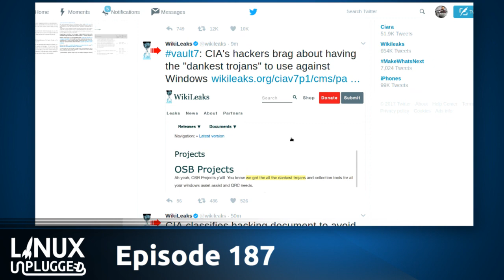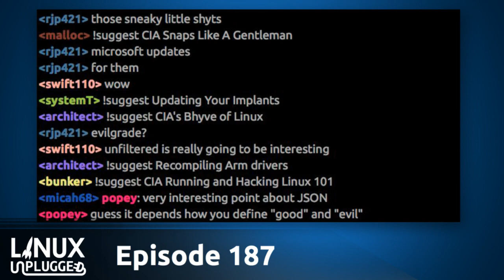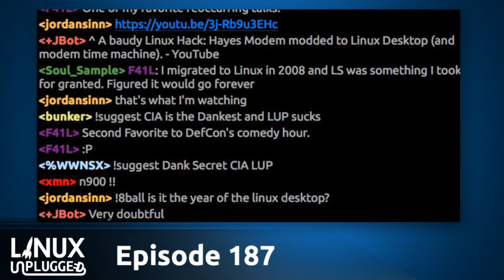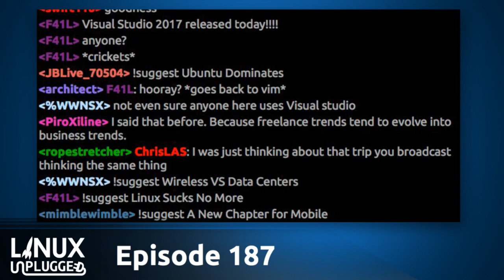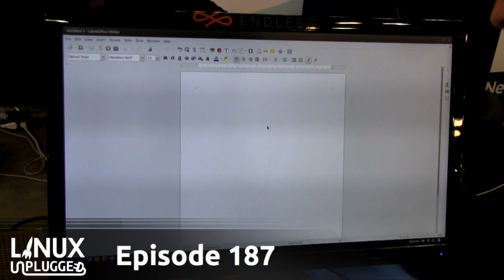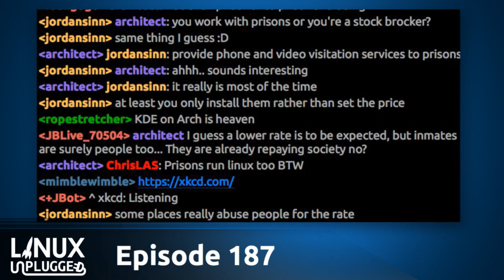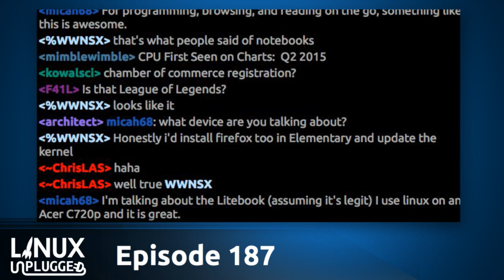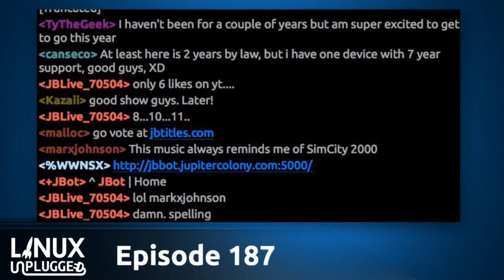CIA's Dank Trojans | LINUX Unplugged 187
It’s the year of the CIA linux desktop, with multiplatform malware & boot environments designed to attack Macs, Popey & Wimpy share their Mobile World Congress adventures & Bryan joins us to discuss the last Linux Sucks talk ever.

Plus we chat with Gnome at SCALE, take a look at Endless OS & ponder the Litebook.